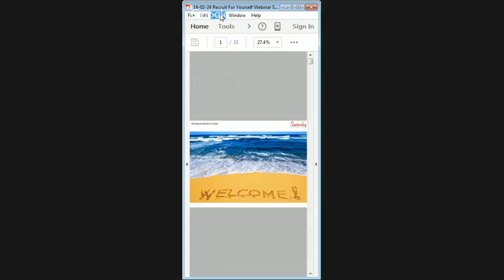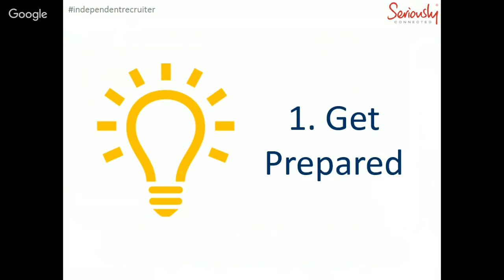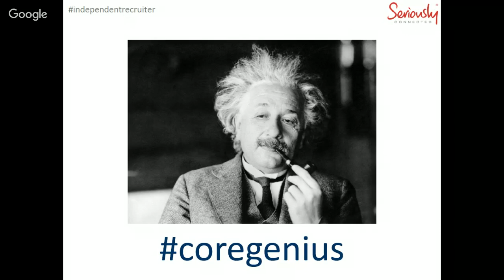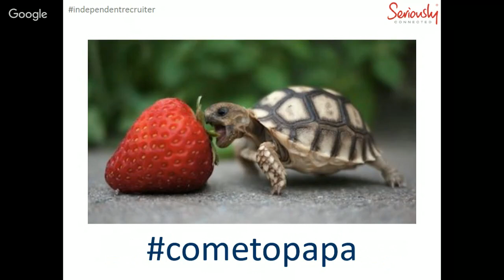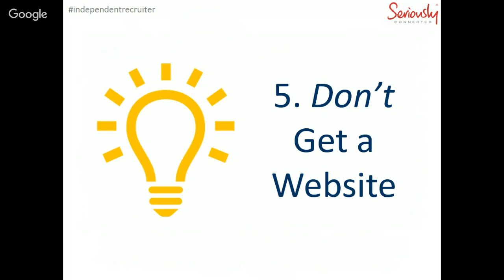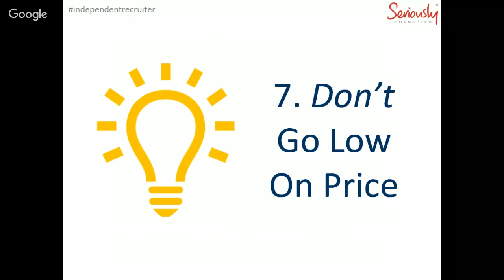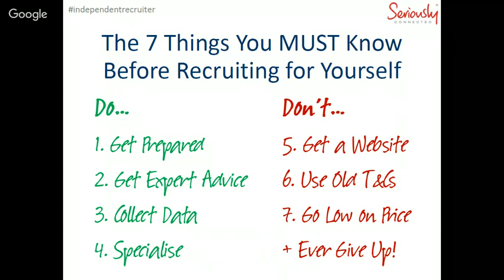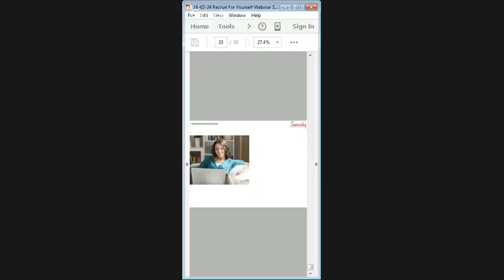The 7 Things You MUST Know Before Recruiting for Yourself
This live webinar was broadcast on Wednesday 24 February 2016.

If you're a recruitment consultant who has ever sat at your desk thinking about recruiting  for yourself and putting those fees direct into your own bank account, then this is for you.

"I can't believe that Dave is sharing this knowledge for free! If you've ever thought about going it alone, this is definitely one to watch."

For more information on recruiting for yourself and what Seriously Connected can do for you, get your free info pack